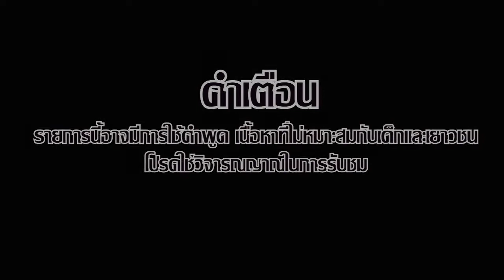John Mo - Studio [ EP.7 ] บุกห้องซ้อมโรงเรียนดัง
สู้ๆนะเด็กๆ